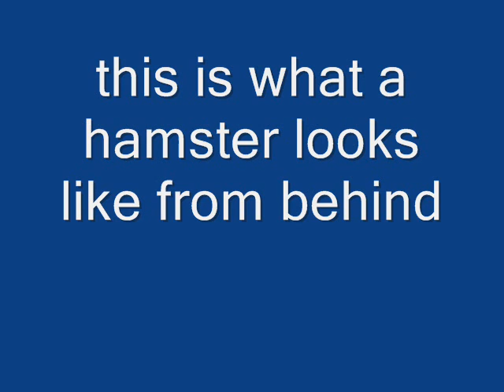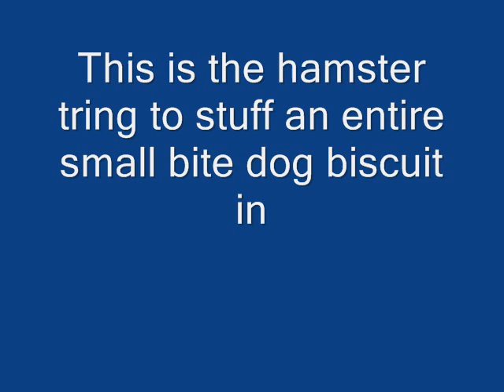hamster profile pardon the typos 31st May 2007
prince elven the adoptee